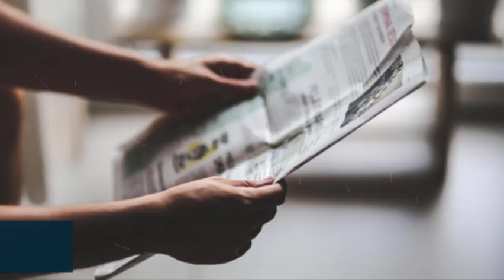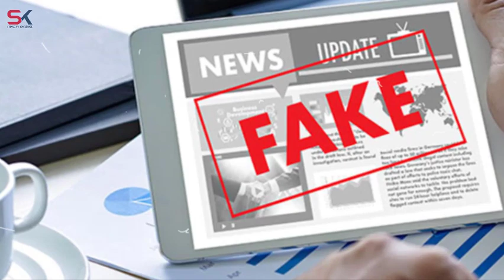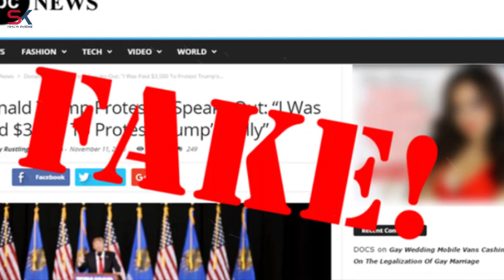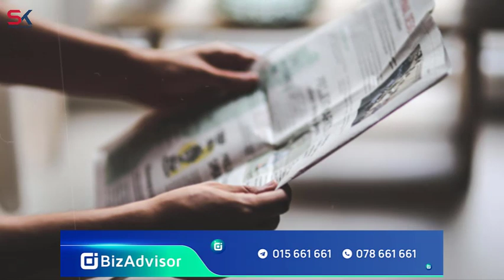៥វិធី ក្នុងការមើលដឹងព័ត៌មានណាពិត ឬក្លែងក្លាយ